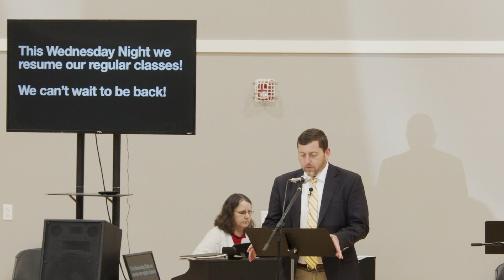April 11, 2021 Bethel Worship